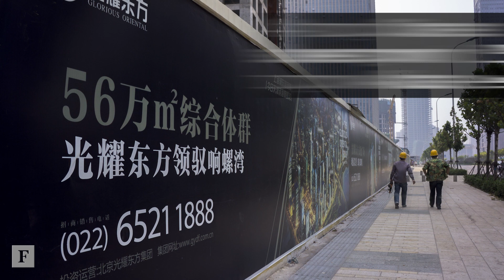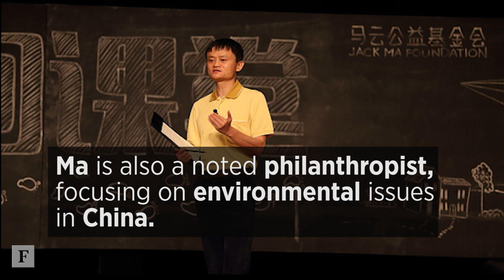The Billionaire Behind The Amazon of China | Forbes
From Davos to New York, Jack Ma has emerged as the symbol of China's rise to No. 1 in Internet and mobile phone users. His e-commerce firm Alibaba Group set a record as the world's biggest public stock offering with $21.8 billion IPO in 2014.